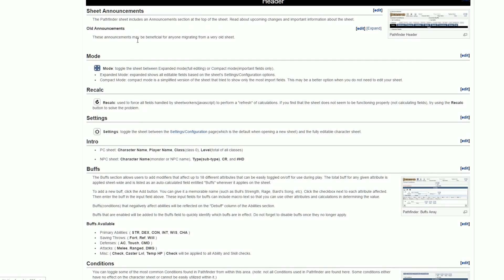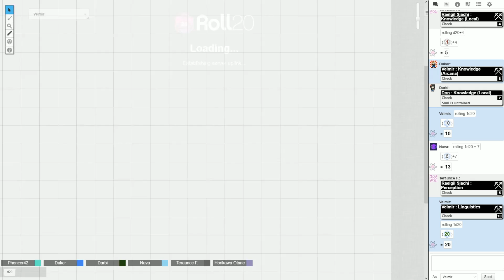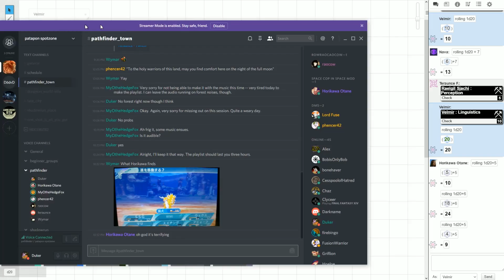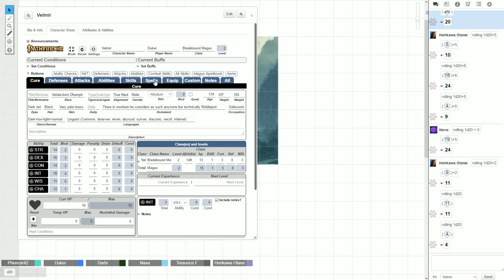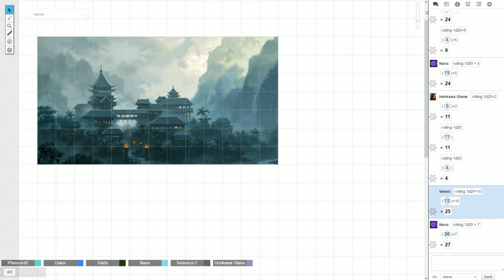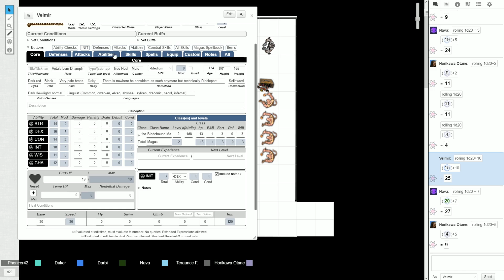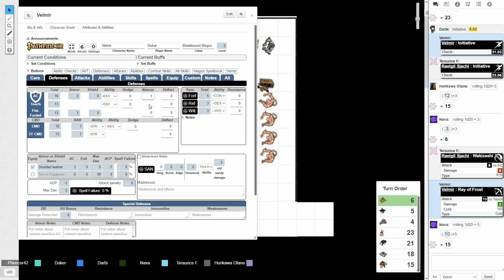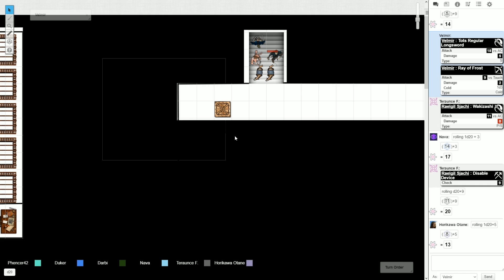Pathfinder with raocow - Session 05 - Welcome to Riddleport